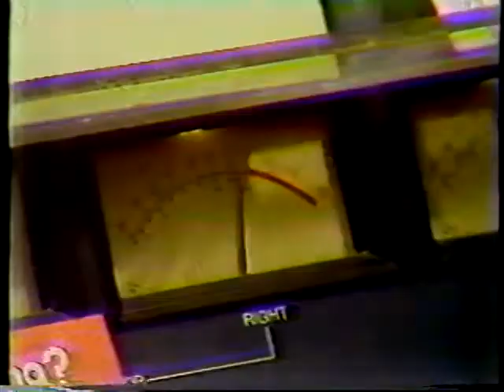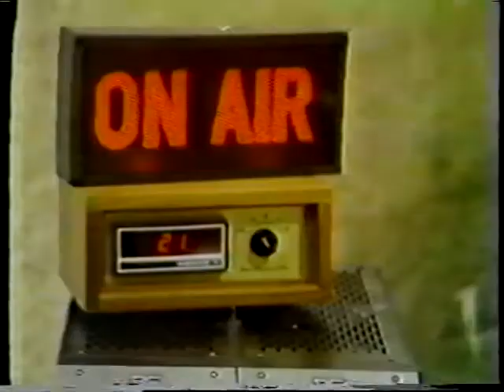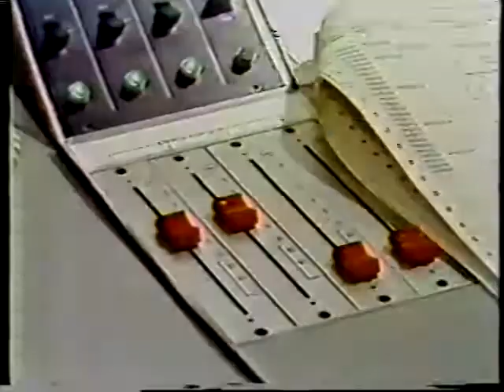John Saint John 55-KSD/St. Louis News Feature 1979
St. Louis Television Legend DON MARSH talks with JOHN SAINT JOHN (aka Micheal Ziants of Airlift Productions, New Orleans) in a KTVI/Channel 2 News Feature from 1979. About radio, personalities, on-air styles... as well as the future of 55-KSD. Look for "Jody", traffic reporter and legendary, veteran St. Louis news hawk BOB HAMILTON.
Postscript: Of course, by the fall of 1979, the Pulitzer Family sold its NBC affiliate 55-KSD to Combined Communications out of San Diego, who then flipped KSD to news/talk, and "released" its on-air music staff - yours truly, Ed Scarborough, and Ron Morgan.